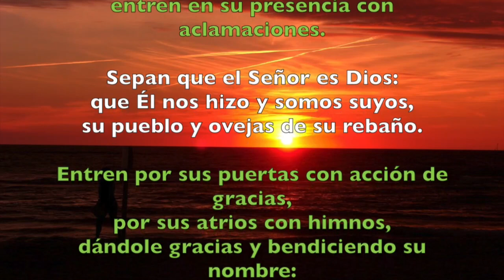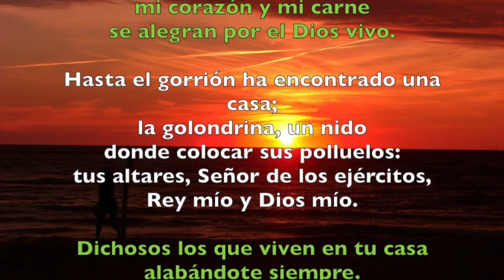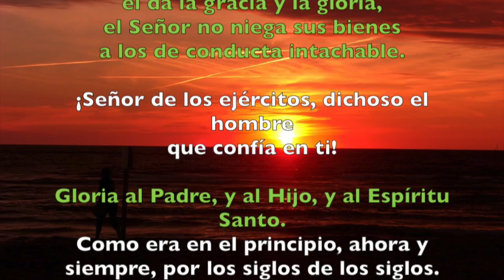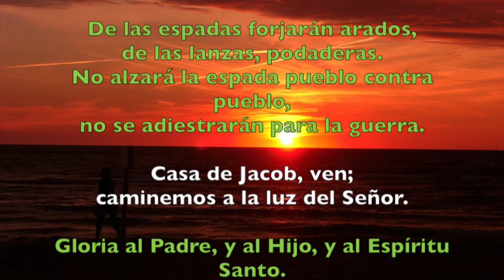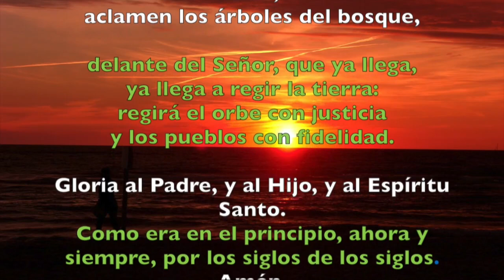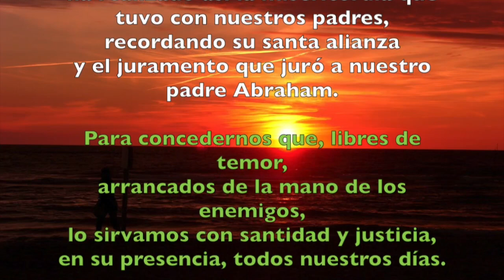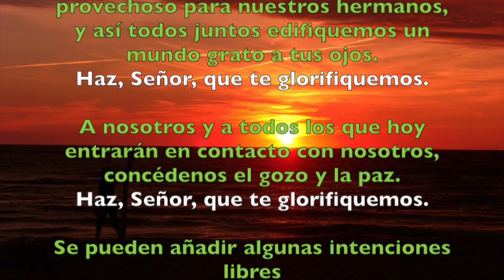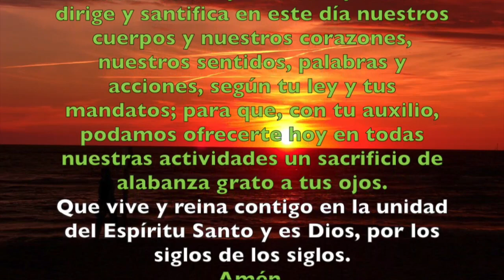Oración de la mañana (Laudes), LUNES 13 DE AGOSTO 2018 | Padre Sam